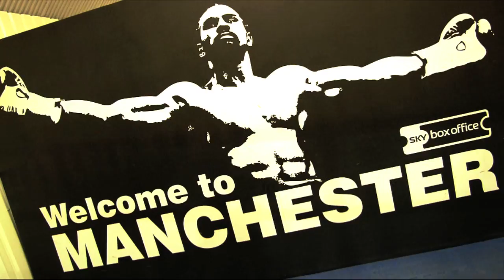DAVID HAYE INTERVIEW FOR iFILM LONDON / MEET & GREET DAY (2) AT HAYEMAKER GYM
Boxer David Haye talks to Kugan Cassius and IFilm London at his second 'meet and greet' day which was held at his own gym in London.